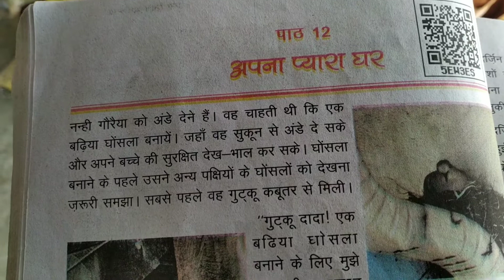अपना प्यारा घर रोचक कहानी पर्यावरण कक्षा- 4 पाठ- 12 @ By Yogesh sir